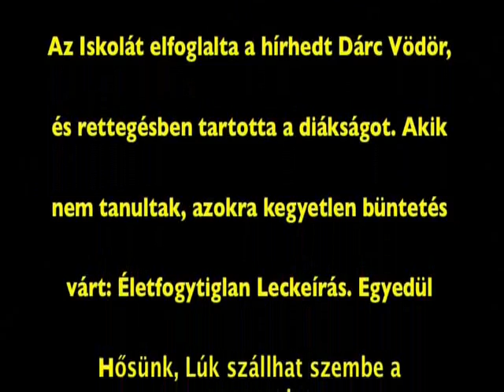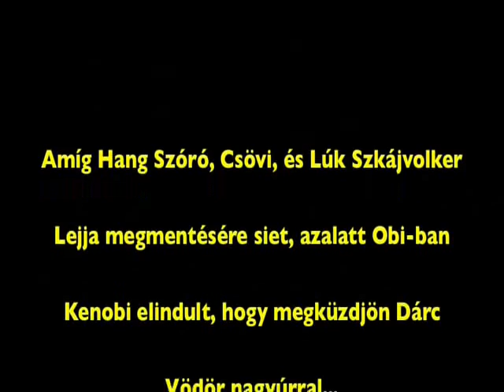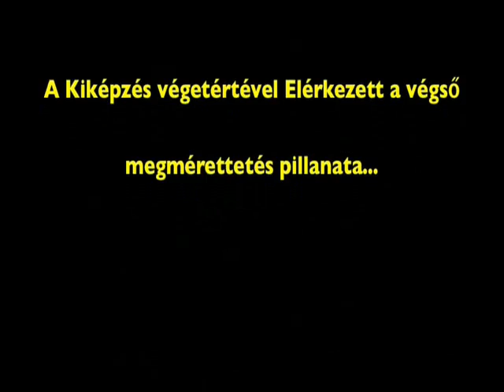BKG_ 9.c_ Sztár Wórsz Paródia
2008-as gólyaavatóra készítettük ezt a filmet a nagy sikerű  Star Wars alapján.
Eléggé kevés idő volt rá, a forgatás egy délutánon készült! Reméljük jól sikerült és sokakat megnevettet :)
Videó vágását külön köszönjük Mersits Lászlónak!!!